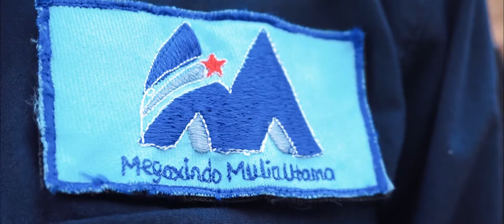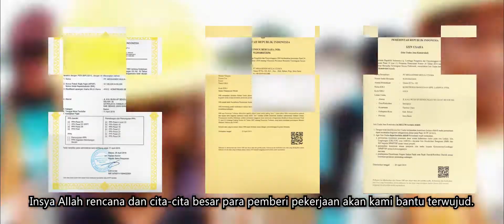PT. Megaxindo Mulia Utama - Company Profile Video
Rise Project Jakarta
"Angle & Perspective"
Photography & Videography